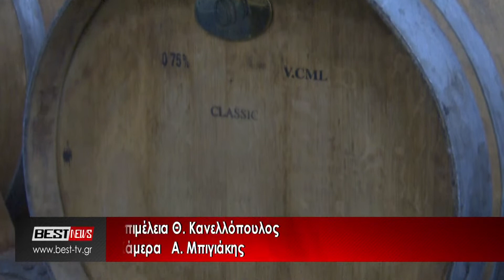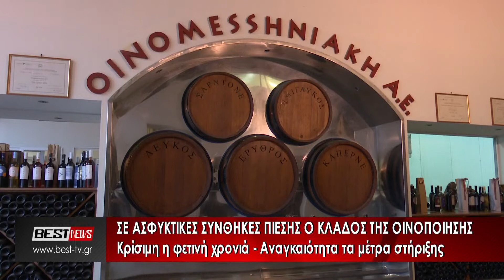Σε ασφυκτικές συνθήκες ο κλάδος της οινοποίησης